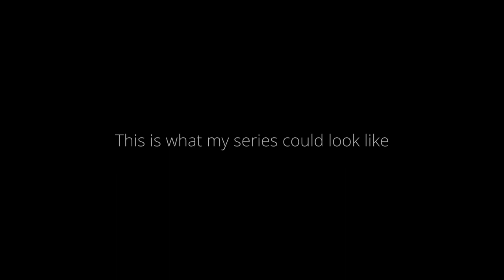Ninja Throwing Stars Animation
Stylized Blender Animation.